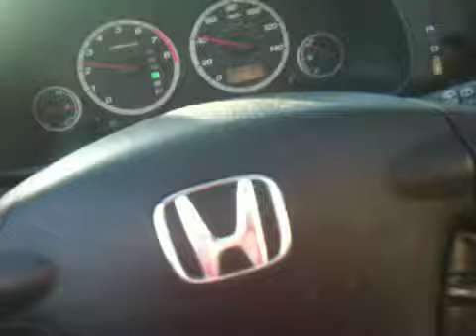131129 KP "Driving Away from the Mine" Message